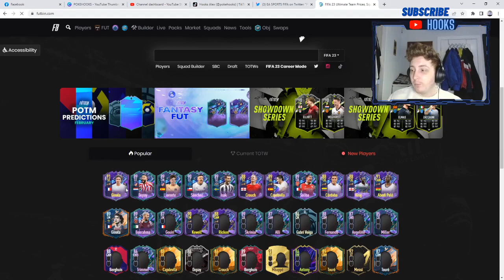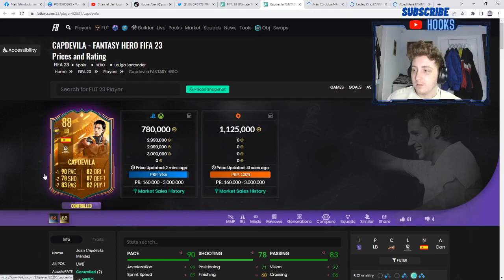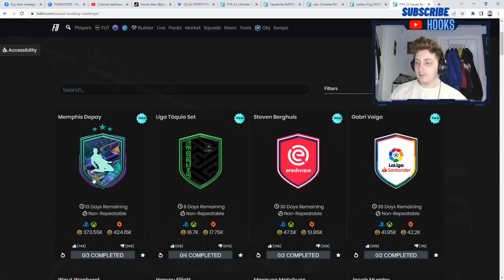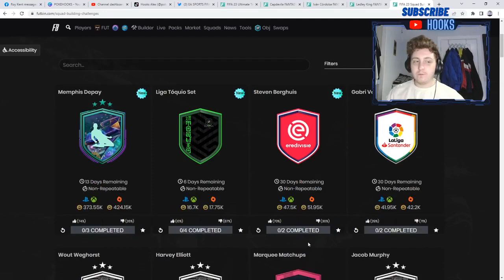THE MOST INSANE FUT FANTASY TEAM IS HERE! GINOLA, DEPAY SBC! FUT FANTASY ON FIFA 23 ULTIMATE TEAM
new fut fantasy cards
alexis sanchez
marcos llorente
william saliba
abedi pele
ledley king
cordoba
capdevilla
kewell
ricken
benrahma
gouiri
new eredivisie potm berghuis
DO YOU WANT TO BE THE FIFA GOAT?

My Etsy Store

Full BRONZE Team in Division Rivals:

 • I BEAT A 10M COIN...
The NEW TOTW is my Ultimate Team:

 • THE NEW TEAM OF T...
20-0 IN FUT CHAMPS Rewards:

 • MY INSANE 10-0 RE...
FULL TOTY TEAM IN FIFA:

 • THE BEST TEAM IN ...

hybrid nations
otw sbc
how to complete new marquee matchups for cheap
how to make profit on marquee matchups